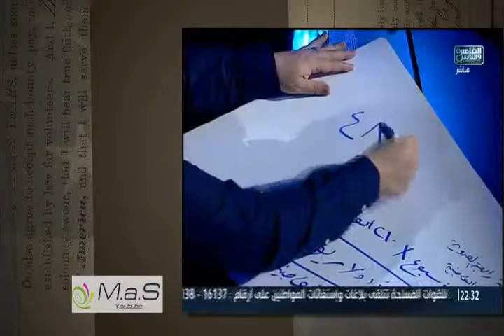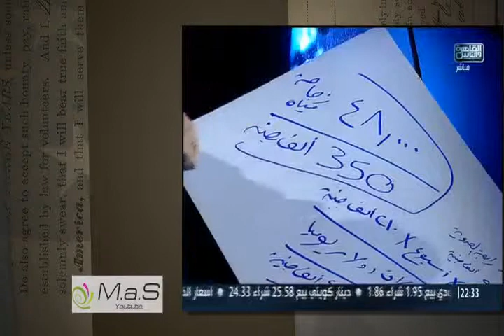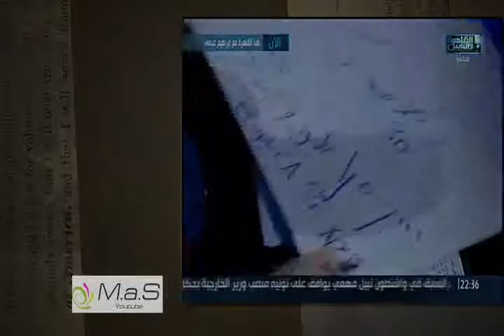ابراهيم عيسى بالورقه والقلم 28 مليون جنيه تكلفة اعتصام رابعة العدويه حتى الان